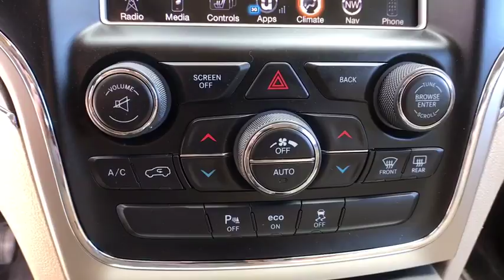2015 JEEP GRAND CHEROKEE Reno, Carson City, Northern Nevada, Sacramento, Elko, NV FC680562C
BLACK USED 2015 JEEP GRAND CHEROKEE available in Reno, Nevada at Lithia Chrysler Jeep of Reno. Servicing the Carson City, Northern Nevada, Sacramento, Elko, NV area.
2015 JEEP GRAND CHEROKEE 4WD 4DR LIMITED - Stock#: FC680562C - VIN#: 1C4RJFBG8FC680562

CARFAX 1-Owner. JUST REPRICED FROM $28,480, $1,000 below Kelley Blue Book!, FUEL EFFICIENT 24 MPG Hwy/17 MPG City! Moonroof, Heated Leather Seats, Navigation, Heated Rear Seat, Power Liftgate, Trailer Hitch, 4x4, Aluminum Wheels SEE MORE!br /br /KEY FEATURES INCLUDEbr /Leather Seats, 4x4, Power Liftgate, Heated Driver Seat, Heated Rear Seat, Back-Up Camera, iPod/MP3 Input, Aluminum Wheels, Remote Engine Start, Dual Zone A/C, Heated Seats, Heated Leather Seats. Rear Spoiler, Remote Trunk Release, Keyless Entry, Privacy Glass, Child Safety Locks. br /br /OPTION PACKAGESbr /RADIO: UCONNECT 8.4 NAV SIRIUSXM Travel Link, HD Radio, GPS Navigation, Uconnect Access, For Details Visit DriveUconnect.com, 8.4 Touchscreen Display, Roadside Assistance & 9-1-1 Call, Integrated Voice Command w/Bluetooth, SIRIUSXM Traffic, POWER SUNROOF, TRAILER TOW GROUP IV Rear Load Leveling Suspension, 7 & 4 Pin Wiring Harness, Delete Rear Tow Hook, Class IV Receiver Hitch, Full Size Spare Tire, Steel Spare Wheel, QUICK ORDER PACKAGE 23H Engine: 3.6L V6 24V VVT, Transmission: 8-Speed Automatic (845RE), High Pressure Tires Tracking, TRANSMISSION: 8-SPEED AUTOMATIC (845RE) (STD), ENGINE: 3.6L V6 24V VVT (STD). br /br /EXPERTS ARE SAYINGbr /If you want a midsize SUV that does a little of everything Great Gas Mileage: 24 MPG Hwy. br /br /A GREAT TIME TO BUYbr /Reduced from $28,480. This Grand Cherokee is priced $1,000 below Kelley Blue Book. br /br /SHOP WITH CONFIDENCEbr /CARFAX 1-Owner br /br /WHY BUY FROM USbr /At Lithia Chrysler Jeep of Reno our first and foremost goal is to make your car-buying and ownership experience better than any other you've had near Carson City, Auburn CA, Sparks and beyond. And prepare to have your expectations exceeded. br /br /Price does not include $449 Dealer Doc fee, taxes, and license fees. Price contains all applicable dealer incentives and non-limited factory rebates. You may qualify for additional rebates; see dealer for details.br / Some of our Pre-Owned vehicles may be subject to unrepaired safety recalls. Check for a vehicle's unrepaired recalls by VIN at